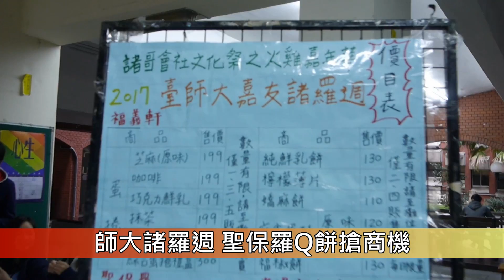1060316 師大諸羅週 聖保羅Q餅搶商機